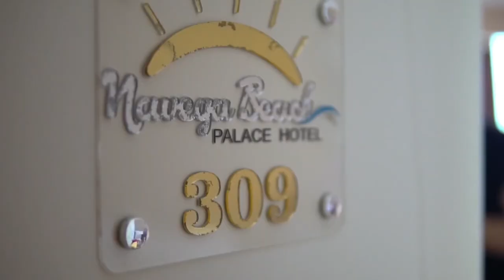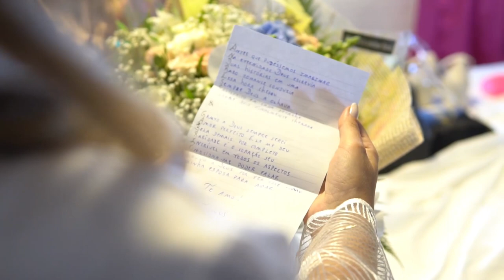MAKING OF DO NOSSO CASAMENTO!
Apresentando para vocês alguns momentos especiais de quando estavamos nos arrumando para o grande dia!
De antemão já deixo aqui a lista dos nossos fornecedores para você se necessário!